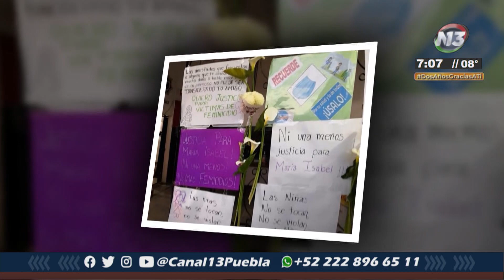Ahora 🔴La pequeña María, encontrada sin vida en Zoquitlán, ya es preparada para velarla en su pueblo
🔴 “¡Encontraron el cuerpo sin vida, arrojada a un lugar… tirada como solo un animal lo puede a hacer!”. Javier explicó cómo apareció la pequeña María Isabel, de 10 años, luego de haber desaparecido en Zoquitlán y aparecer con huellas de abuso sexual.